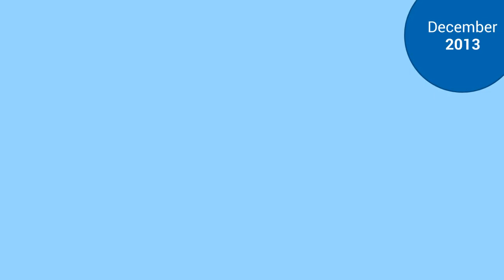Invitation from WebTeam - CES 2014 Las Vegas for Powerful Answer Award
It has been a year's wait and now WebTeam Corporation, nominated among the top 5 winners in Education category for the Verizon Powerful Answers Award, is ready to present its Autism Management Technology at the International Consumer Electronics Show in Las Vegas on January 8, 2014.

Be there to be a part of something very special.